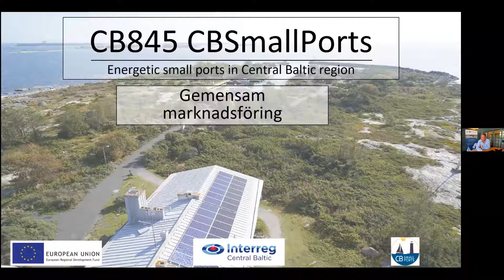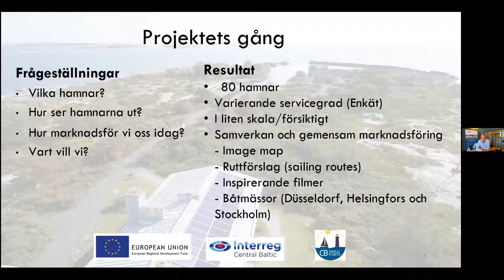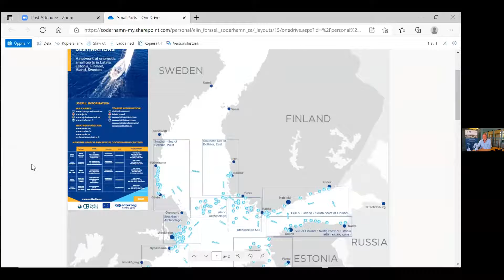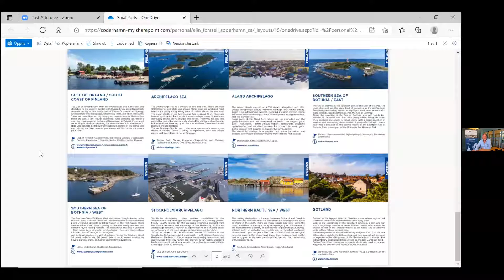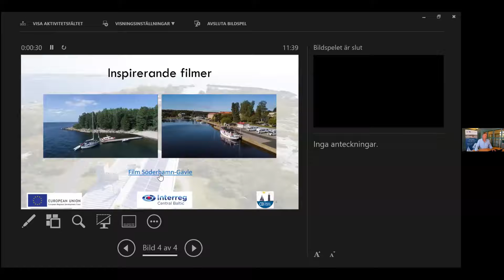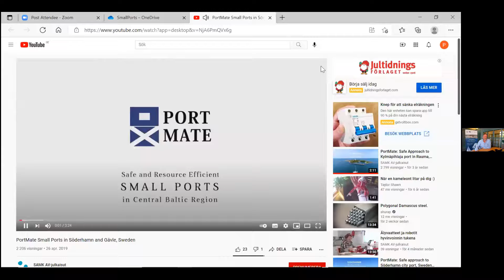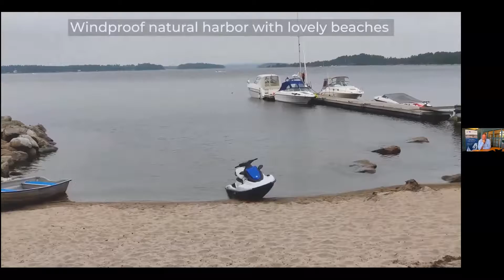CBSmallPorts webinar 31.8.2021 part 4/4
The video is part of the live recording done during the Swedish webinar arranged by CBSmallPorts project in cooperation with Riksföreningen Gästhamnar Sverige (RGS) on 31st of Aug 2021.

Part 4/4 is about joint marketing of small ports

The video is only in Swedish.

CBSmallPorts - Energetic Small Ports in the Central Baltic Region
Funded by the European Union Regional Development Fund and CB Interreg Program

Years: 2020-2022